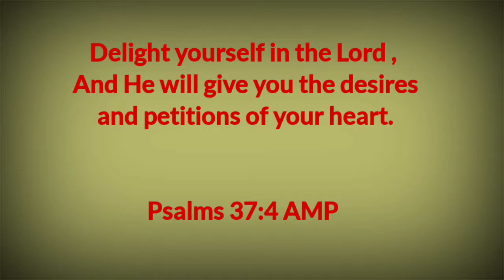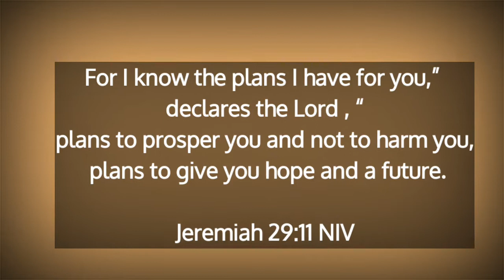SWEET 16 😘❤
happy happy birthday  akon langga❤ , biskan may anak nko langga taka japon , iloveyou and padaun lang Gid sa pag pangalagad kay Lord .

Delight yourself in the Lord , And He will give you the desires and petitions of your heart.

Psalms 37:4 AMP